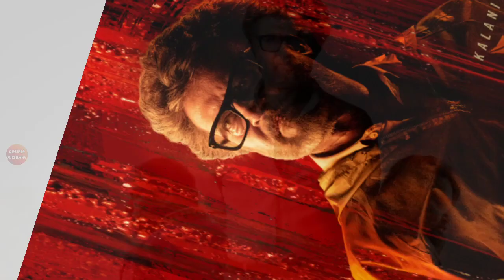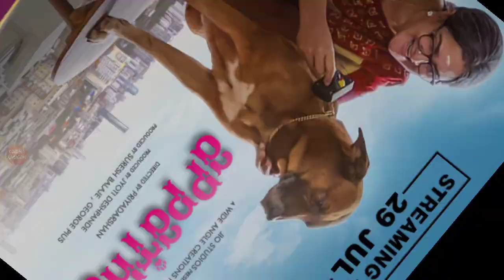👌Today Ott Release 5 New Movies | Jailer Audio & Trailer & Censor 😎 | MR X | Captain miller teaser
Morning cinema updates |

* Jailer Audio launch & Trailer & Censor Uptates

* captainmiller Teaser records

* MRX Sarathkumar Onboard

* Today Ott Release 5 New Movies